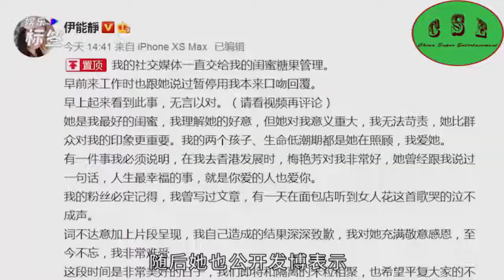绿茶姐姐伊能静？拉踩宁静后又甩锅闺蜜，就连梅艳芳庾澄庆也接连躺枪